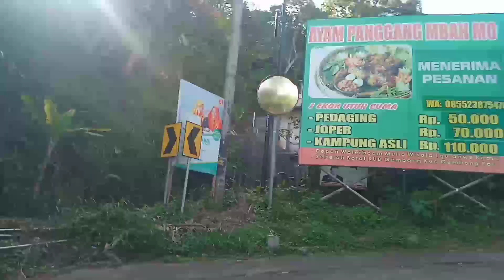review bukit gunung Muria Kudus/wisata religi Jawa tengah